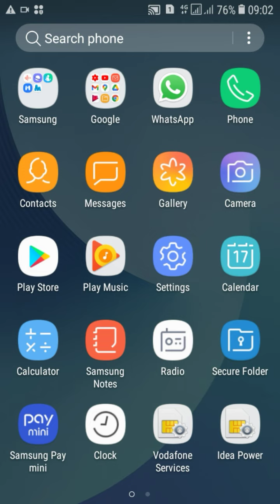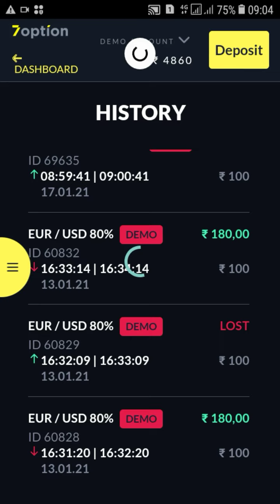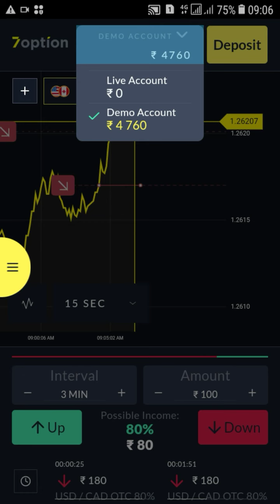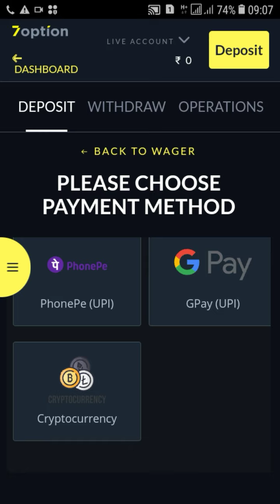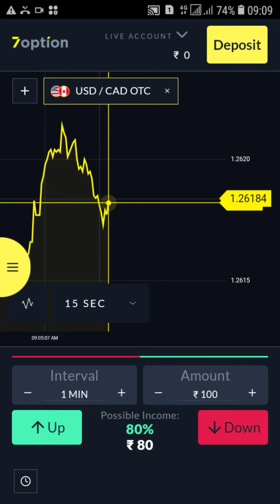7 option se pese kese kamaye.7 option ko use kese kare.7 option payment proof.7 option fake ya real.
7 option se pese kese kamaye.7 option ko use kese kare.7 option payment proof.7 option fake ya real. 7 option ek trading se related applications jo ki binary options pr based trading applications hai . 7 option koi scam to nhi ya fake ya real is video me baat karege. 7 option me withdrawal kese kare or deposit kese kare is video me baat karege. 7 option is full review is video me baat karege. Video search men point =:👇👇👇👇👇👇👇